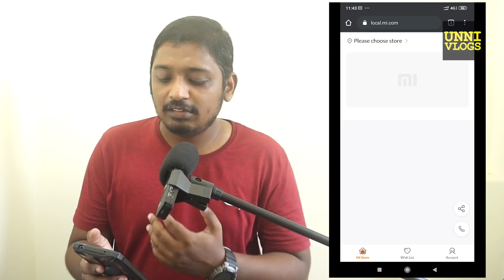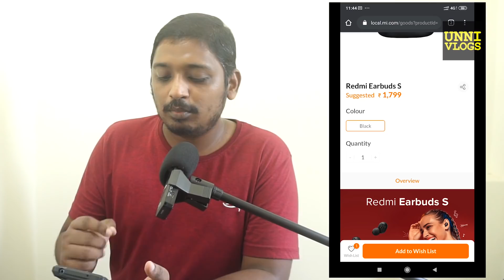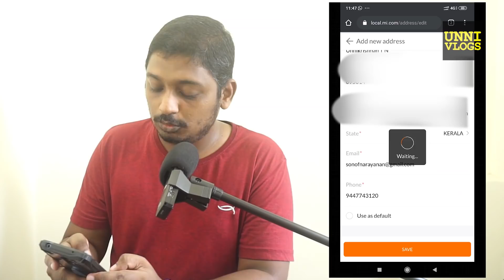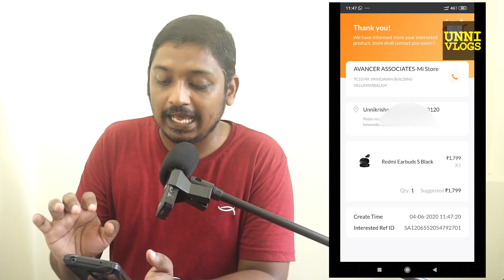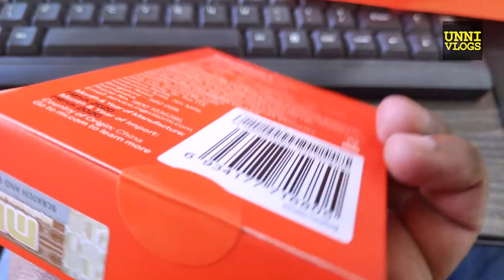Xiaomi E-Commerce Website | Redmi Earbuds S Unbloxing | Unni Vlogs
** USE MOBILEPHONE TO LOGIN**

ഇതും നമ്മടെ ചാനലുകളാണ് ഒന്ന് സബ്സ്ക്രൈബ് ചെയ്യണേ

Camera : POCO F1, Sony A6000
Editing : Adobe Premiere, Photoshop & Adobe Audition, Kinemaster
Lav Mic : BOYA - M1 Lapel Microphone, Zoom H1N